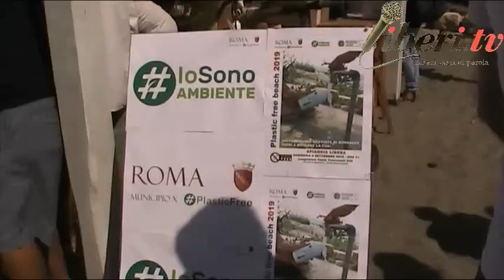Andrea Gasparini, Gruppo Tutors della Riserva - “MunicipioXPlasticFree”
“MunicipioXPlasticFree” Ostia (Lido di Roma) 8 settembre 2019
Distribuzione di borracce in spiaggia da parte del Municipio RMX